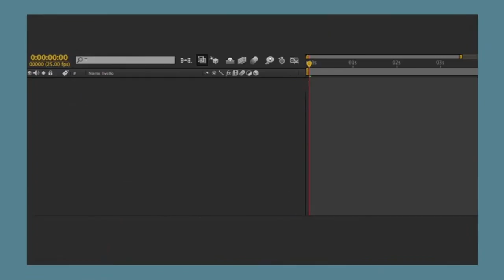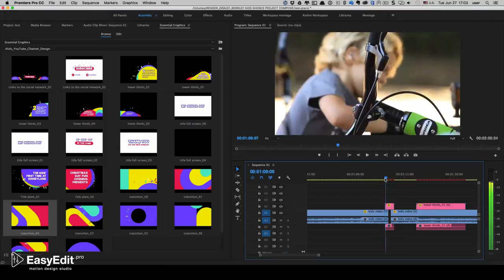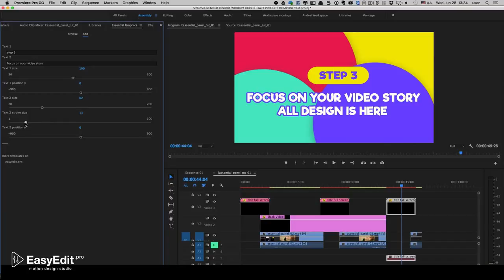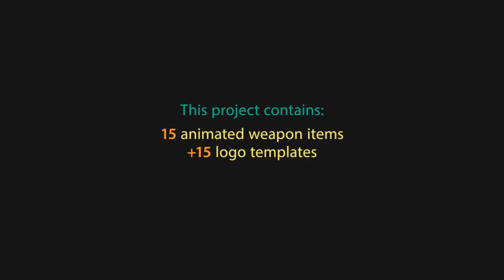Dynamic Placeholders - After Effects Template | Mega Pack +10 items